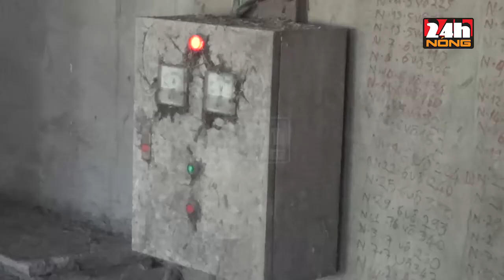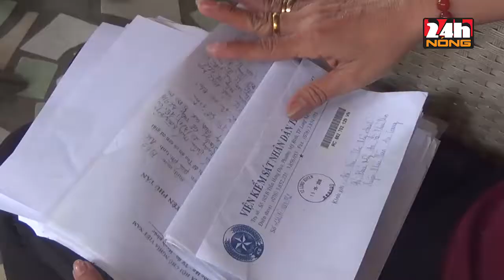12 HỘ KINH DOANH NẾP SẬP BẪY “CÒ” VÀ CHỦ, MẤT HƠN 4 TỶ ĐỒNG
Hơn 1 năm qua, 12 hộ kinh doanh nếp ở huyện Phú Tân, An Giang phải điêu đứng khi người mua nếp không trả tiền, đổ hết trách nhiệm cho “cò” – chỉ là người môi giới. Các nạn nhân bị mất trên 4 tỷ đồng và nợ nầng chồng chất.